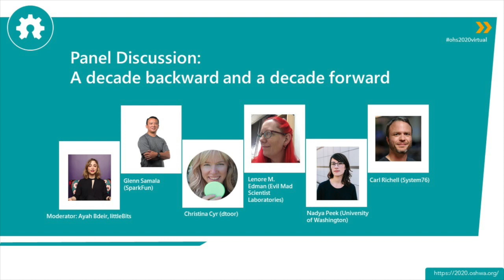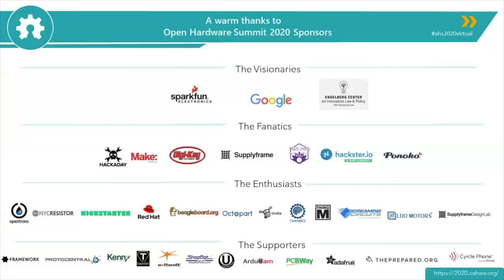Panel Discussion – A Decade Backward and a Decade Forward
Christina Cyr (dtoor), Lenore M. Edman (Evil Mad Scientist  Laboratories), Nadya Peek (University of Washington), Carl Richell (System76), and Glenn Samala (SparkFun) join moderator Ayah Bdeir for a lively debate on the state of open source hardware at the 2020 Open Hardware Summit.